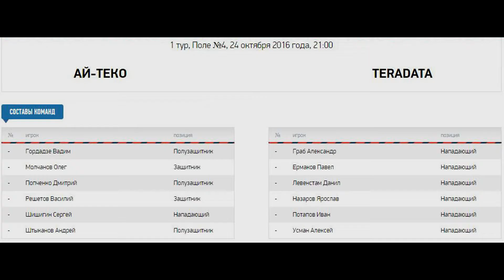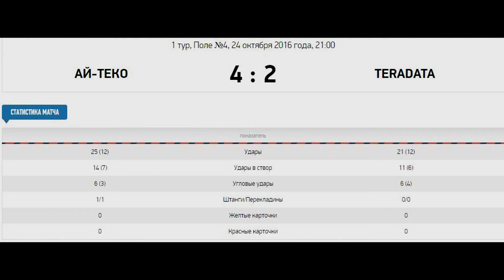Видео матча: Ай-Теко - Teradata 4:2